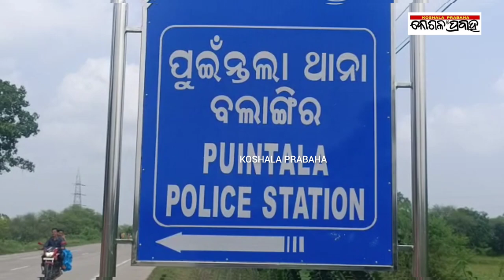ଗିରଫ ହେଲେ ଯୁବକ/@koshalaprabaha2399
ନାବାଳିକାଙ୍କୁ ଦୁଷ୍କର୍ମ କରି ଗିରଫ ହେଲେ ଯୁବକ/‎@koshalaprabaha2399